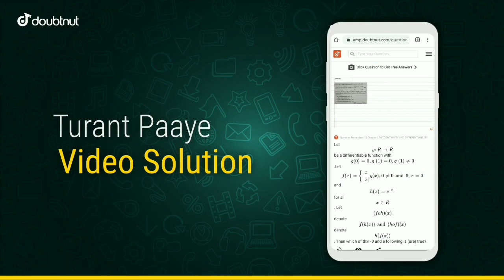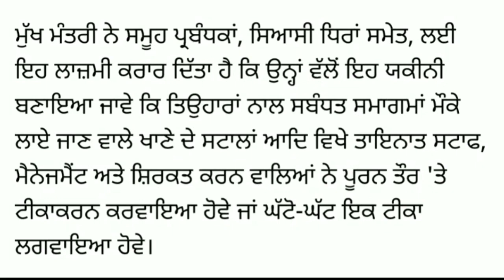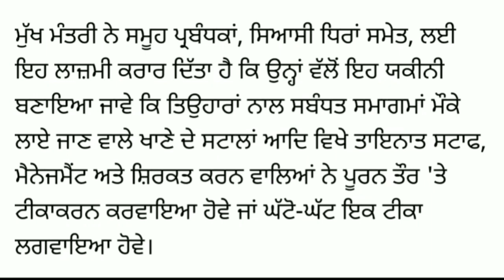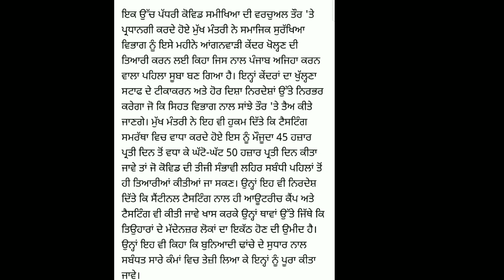Punjab school news today | Pseb news todayI Punjab school close news 2021 | Latest school news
Punjab school news today | Pseb news today
I Punjab school close news 2021 | Latest
school news

1) Apne Doubt ki photo kheecho
2) Sawal ko crop karke send karo
3) Turant Video Solution pao

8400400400 par Whatsapp karke apne sabhi Doubt ko kardo out!!

school closed news in punjab

When punjab school close in punjab 2021
Punjab govt. new guidelines for school
Reopening in august 2021
Punjab colleges reopening date in punjab in august
Punjab school reopen in august 2021
punjab school closed news 2021
latest update is punjab school closed in august 2021
when punjab school closed 2021
punjab school college reopen today new guidelines is
punjab colleges repen on august 2021
educational institute reopens in punjab in august 2021